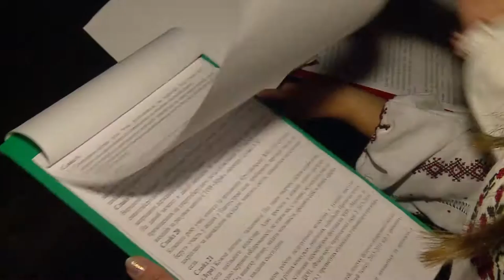Молодь за Відродження!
Партнер показа Молодежный форум «Молодь за Відродження» прошел в Купянске под патронатом народного депутата Украины Виктора Остапчука. Форум стал уникальной интеллектуальной площадкой, где школьники и студенты презентовали свои проекты и делились творческими идеями.